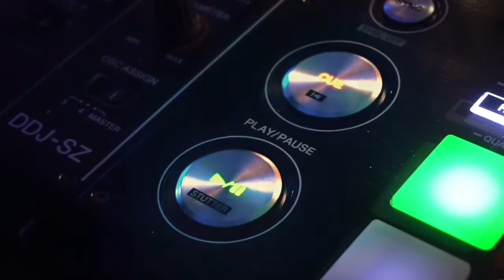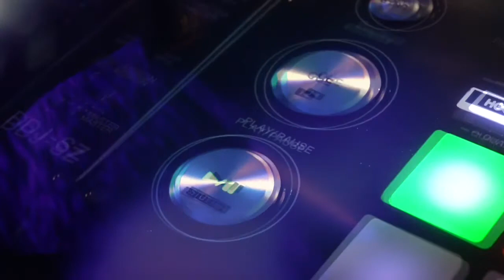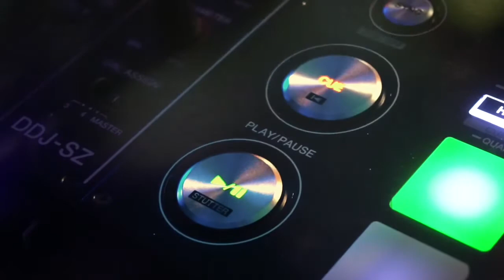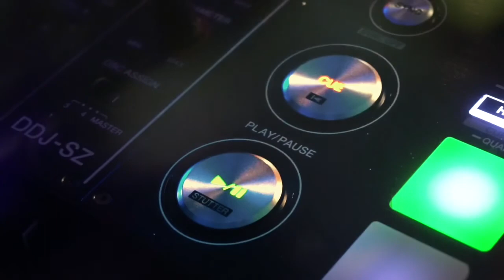OPM REGGAE REMIX | Panda & Shandy🏳️‍🌈🌈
TAGALOG REMIX | No Copyright | OPM Rap Songs | Live Stream | Panda & Shandy🌈🏳️‍🌈

This channel does not claim any right for the songs used in this video.

Edited: Some songs that are part of this video have a copyright claim as per the last person who used this as his background music and we are no longer recommending this video to be used as your background during Live Stream.

Shoutout to Dalagz TV for letting us know that this remix has been copyrighted.